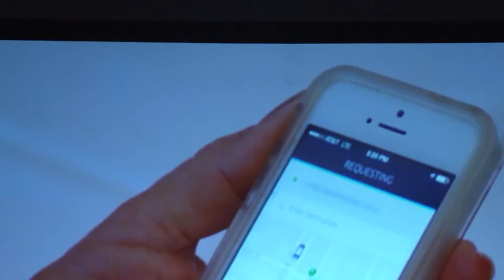eMerge 2016 (WIT): Trust, The Space Between Bits and Atoms